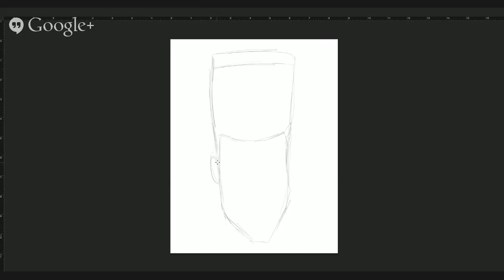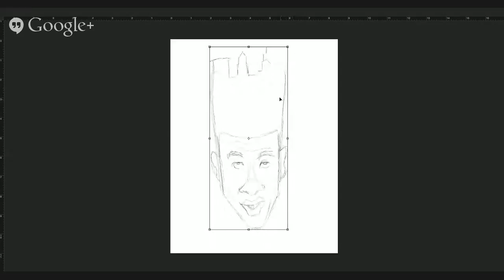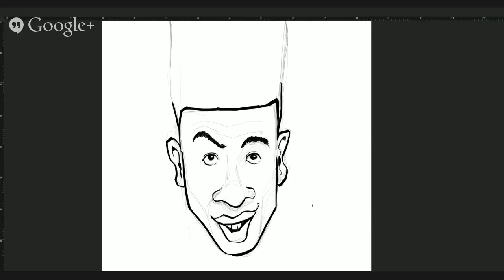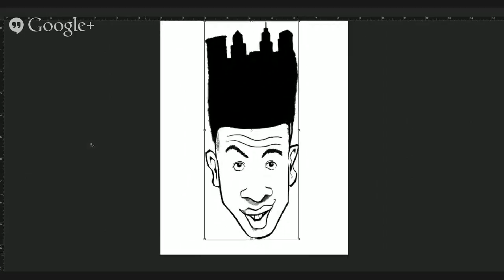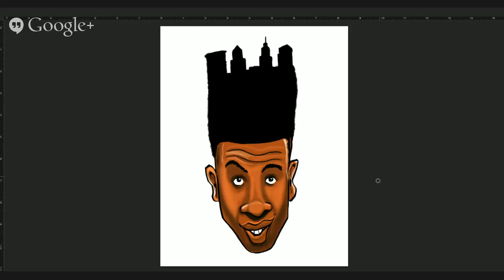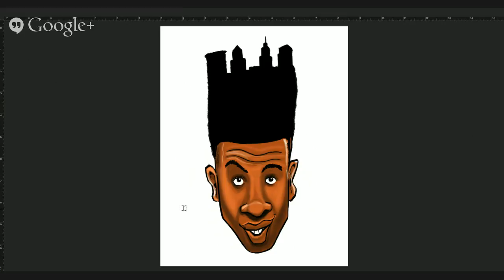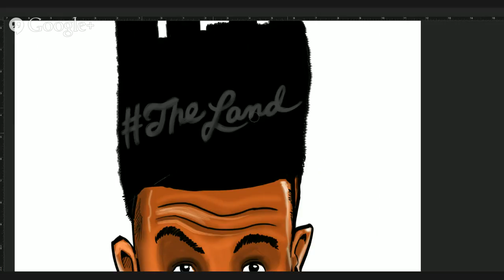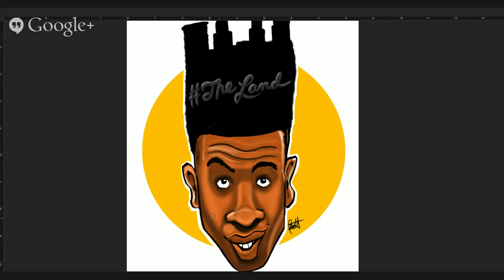Iman Shumpert The Land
Fun drawing of Iman Shumpert.